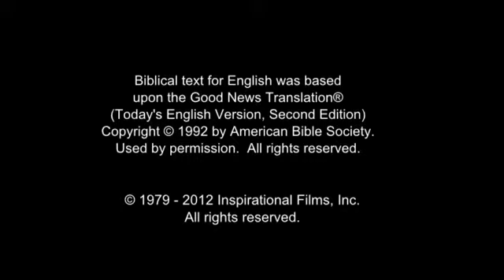Invitation to Know Jesus Personally Pokomchi, Eastern People/Language Movie Clip from Jesus Film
This is Invitation to Know Jesus Personally Pokomchi, Eastern People/Language Movie Clip from Jesus Film [1_5402-jf6161-0-0]

This language is spoken in: Guatemala (Guatemala)